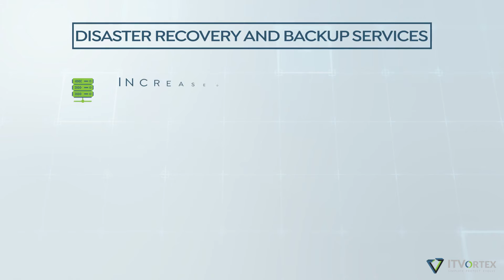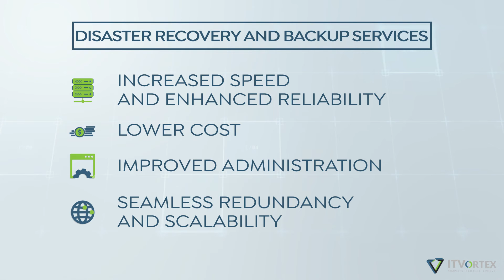Business Continuity / Disaster Recover as a Service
Ensure your organization has the capability to perform its critical business functions during emergency events.

THE IT VORTEX BUSINESS CONTINUITY SOLUTION MEETS THESE OBJECTIVES:
-Recovery Time Objective - how long it would take for your company to be fully operational
-Recovery Point Objective - how much data loss can your company endure from the outage
-Provides a platform which allows your organization to meet compliance standards without penalty
-A technology continuity plan which ensures your company has the technology in place to operate during an unplanned disruption in service